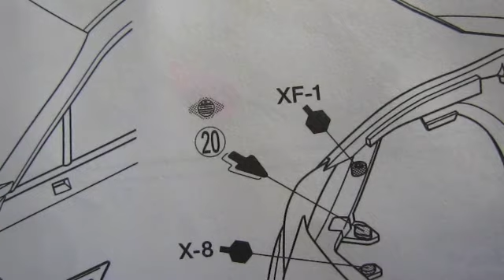TAMIYA SUBARU BRZ part65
TAMIYA SUBARU BRZ part65製作中！